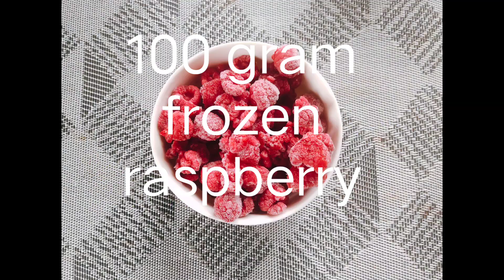White chocolate & raspberry brioche bread & butter pudding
Strange tales kitchen

Bread and butter pudding is a traditional bread pudding popular in British cuisine. Slices of buttered bread scattered with raisins are layered in an oven dish, covered with an egg custard mixture seasoned with nutmeg, vanilla, or other spices, then baked.

This is a slightly different version using brioche raspberry and white chocolate.

Brioche loaf (recipe below)
Butter
200 ml cream
100 gram sugar
2 eggs
100 gram white chocolate
Zest of one orange
100 gram frozen raspberry

Method
1. Heat the cream sugar and orange zest to just under boiling point turn off.
2. Whisk the 2 eggs and add the white chocolate, pour the hot cream mix in stirring all the time, set aside.
3. Slice the brioche into 9 and butter each slice.
4. Line a loaf tin with baking paper.
5. Put a ladle of the cream mix into the loaf tin, add 3 slices of brioche, top with ½ the raspberries, add another ladle of the cream mix.
6. Add 3 more sliced of brioche, the rest of the raspberries and more of the cream mix.
7. Top with the last 3 sliced of the brioche and add more of the cream mix.
8. Rest before putting in the oven for at least 20 minutes to allow cream mix to soak into the brioche.
9. Place baking paper on top then tin foil bake 180c 25 minutes.
10. Take the tin foil off the bake another 20 minutes, chill
11. Remove the pudding from the loaf tin and cut into 3 even pieces and cut then in half making to triangles.